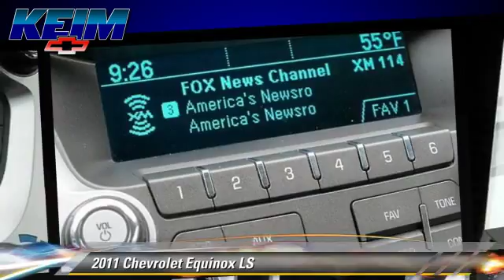Keim Chevrolet, Paradise PA 17562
Keim Chevrolet

3265 Lincoln Highway East Paradise PA 17562

[DFIN:3:2882602:I:2660:07A26519:7a6c1bc9ce4f8817b70784cb1d8220ea]